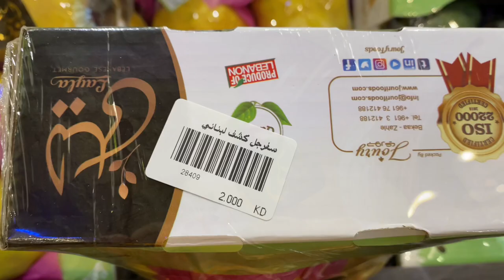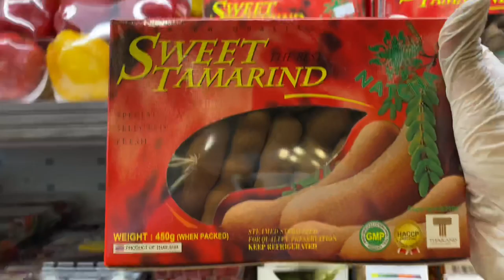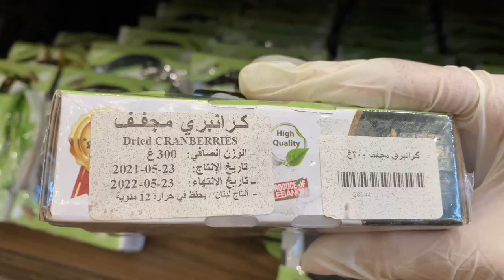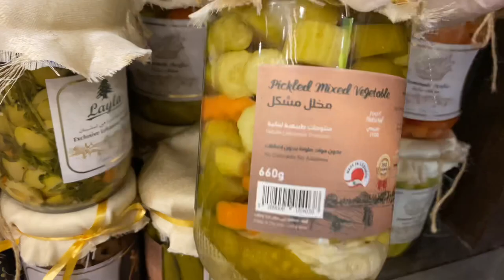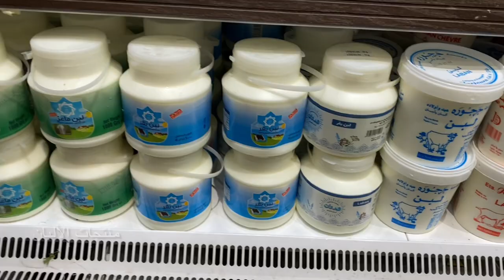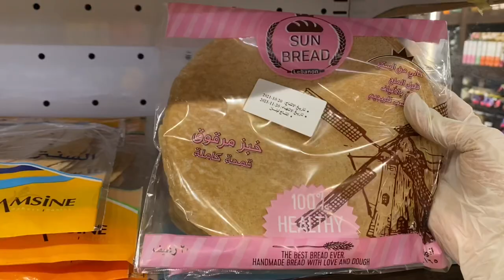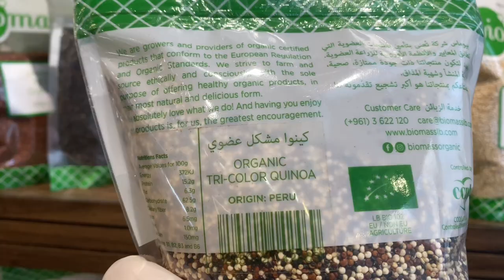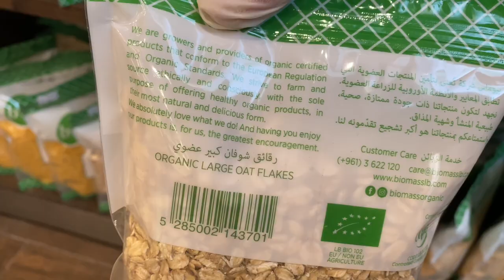جولة في ليلى للمنتجات اللبنانيةVisiting Layla Lebanese Gourmet 2021